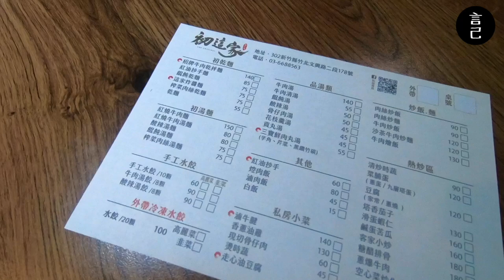懶人露營首選！新竹五星級露營體驗：被群山包圍，超夢幻的南非狩獵帳，免搭帳、附早餐還有接駁車可以上下山！(尖石夢田狩獵帳、新竹露營、尖石夢田、新竹旅遊、新竹美食、花島川水果千層、初這家)【Part2】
新竹尖石夢田，超豪華懶人露營第二彈！
從雲海中睡醒後，還有店家準備的早餐輕鬆吃～

朋友們計畫了很久的放空旅行，
考量到各種因素，決定來到山上放空。

上次提到了，我們選擇了，
最輕鬆、愜意的露營方式，
除了可以看日出、星空及雲海，
最棒的是，沒想到早餐也不用動手就有食物吃~

那我們第二天在新竹尖石夢田都在幹嘛？
而尖石夢田的整體環境又如何呢？就來看看我的影片吧！
00:30 跳過開頭，前情提要上一集的尖石夢田！
00:48 尖石夢田，整個園區環境的簡單開箱介紹！
02:50 領取尖石夢田為我們所準備的早餐
03:25 開箱在新竹高鐵站買的超好吃的千層蛋糕：花島川水果千層
04:12 收拾行李，準備離開尖石夢田
02:56 抵達新竹尖石夢田，一抵達的山景也美得太不像話了！
04:39 來到高鐵站附近吃午餐：初這家，

此次使用 Gopro6 + iPhone7、11 紀錄，偶有搖晃請小心！